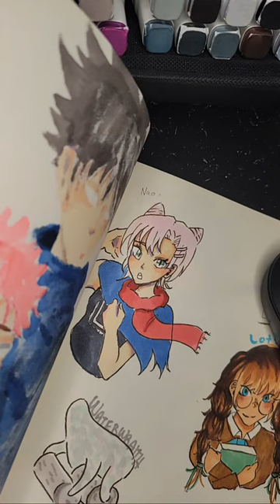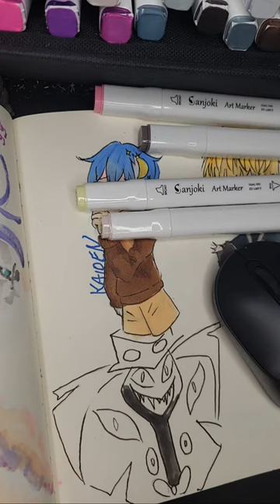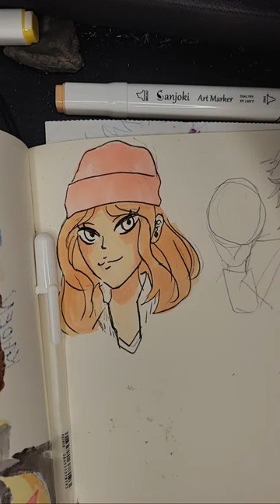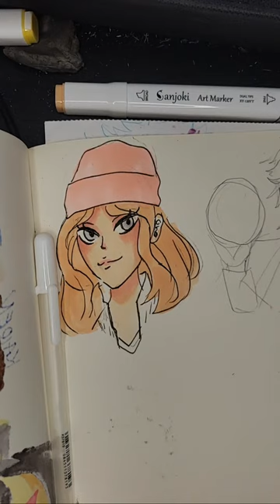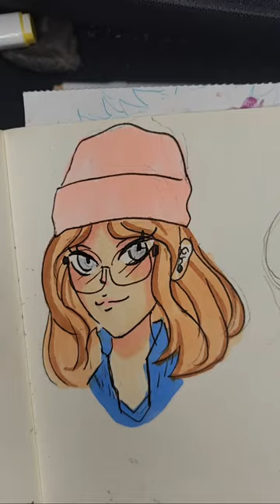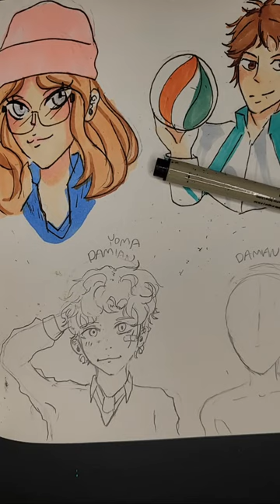drawing in sketchbook | anime♡